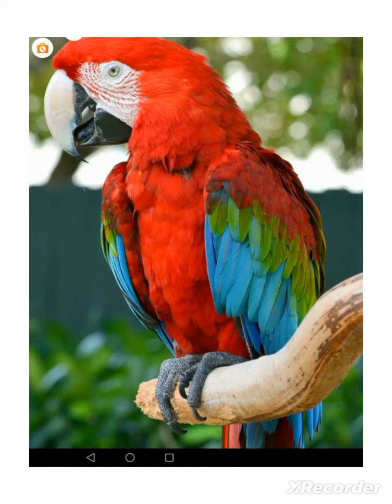красивые породы попугаев